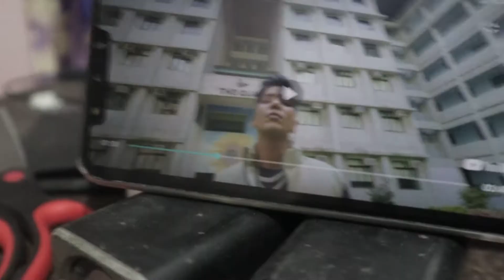Crush Ko Spy Karte Karte Lol Hogya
Ab Hogi Daily Vlogging ...

Thank You For All The Support Boys N Girls !!!

Me Sirf Twitter Use Karta Hu